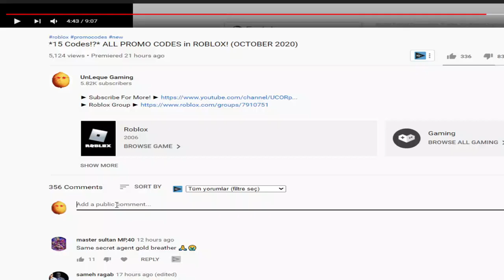ALL NEW *EVENT* UPDATE CODES! 🎮 Roblox Clicking Fantasy 🎮